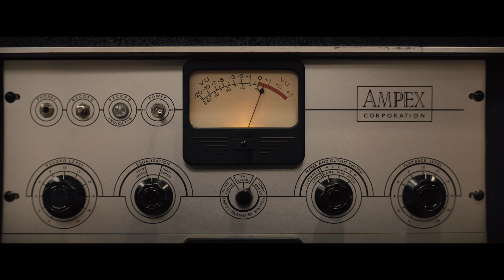RESPECT – Officiële Teaser Trailer (Universal Pictures) HD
RESPECT – vanaf 27 januari 2021 in de bioscoop.

Geregisseerd door: Liesl Tommy
Geschreven door: Tracey Scott Wilson
Producenten: Scott Bernstein, Harvey Mason Jr.
Uitvoerende producenten: Stacy Sher, Sue Baden-Powell, Aaron L. Gilbert en Jason Cloth
Cast: Jennifer Hudson, Forest Whitaker, Marlon Wayans, Audra McDonald, Marc Maron, Tituss Burgess, Saycon Sengbloh, Hailey Kilgore, Tate Donovan, Heather Headley, Skye Dakota Turner, en Mary J. Blige

Van een kind dat in het koor van haar vader zingt tot haar internationale supersterrendom, dat is de merkwaardige carrière van Aretha Franklin. In RESPECT volg je het opmerkelijke waargebeurde verhaal over de zoektocht van de muziekicoon om haar eigen stem te vinden.